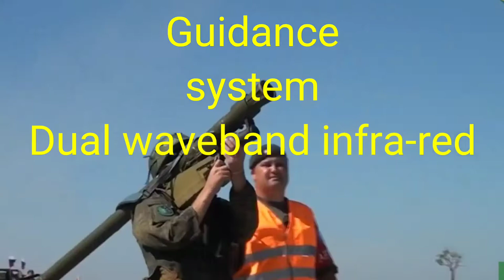IGLA सबसे घातक Man Portable Air Defense System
The 9K38 Igla (Russian: Игла́, "needle", NATO reporting name SA-18 Grouse) is a Russian/Soviet man-portable infrared homing surface-to-air missile (SAM). A simplified, earlier version is known as the 9K310 Igla-1, or SA-16 Gimlet, and the latest variant is the 9K338 Igla-S (SA-24 Grinch).